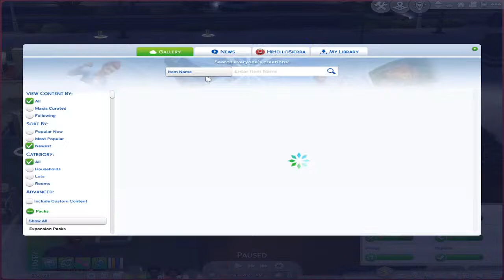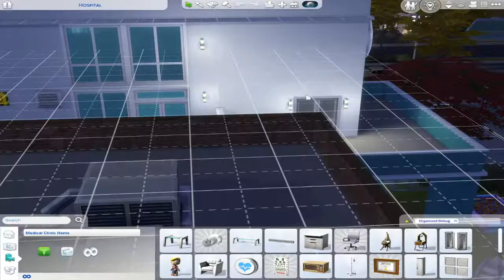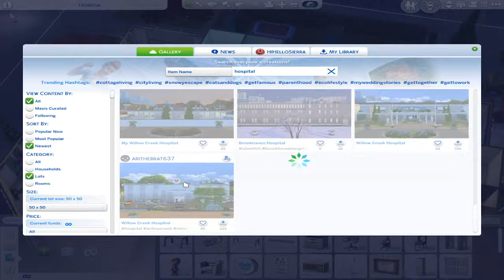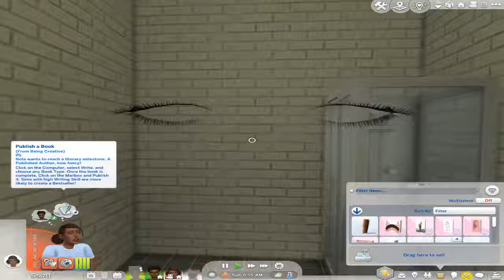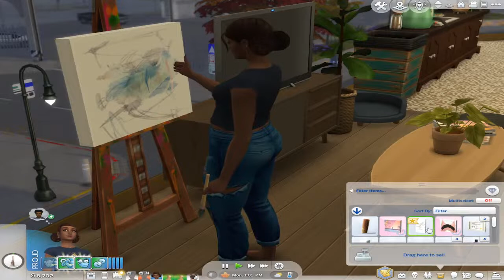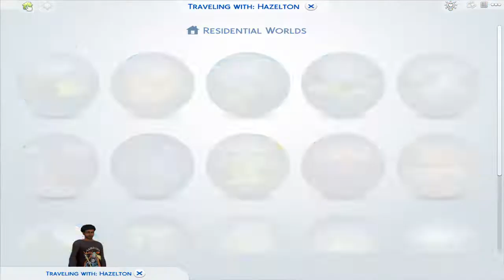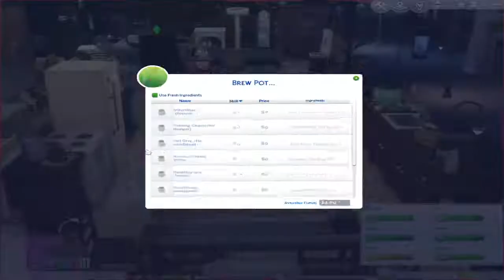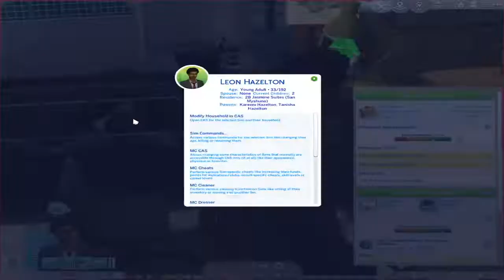The Hazelton's want a Farm 🥕🥑🍄| The Sims 4 Livestream | Family Gameplay LP | Episode 001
My first live! Yikes 😊 Nola and Leon want to leave the big city and buy a farm with a tiny house. Do they have any money tho? Can the Mother-in-law stay too? Where will they put the baby!!?